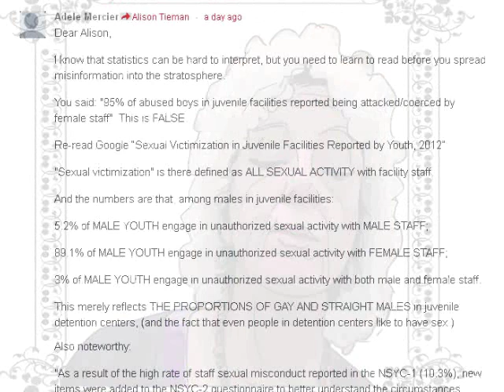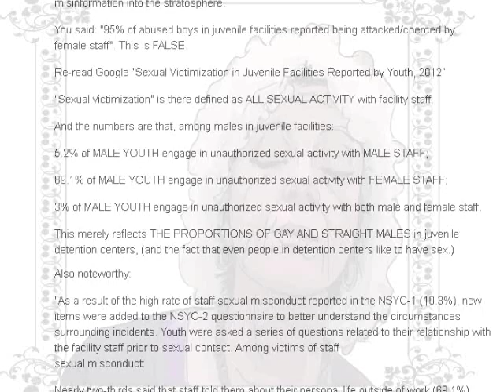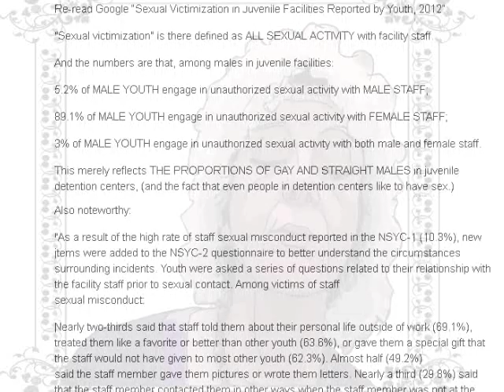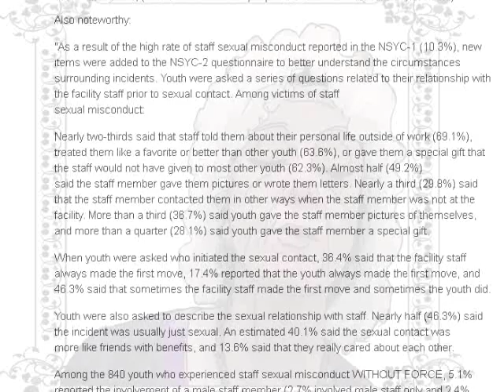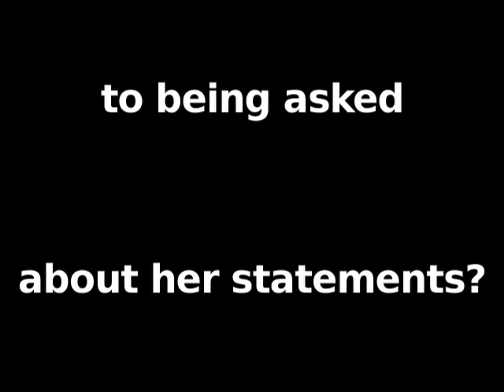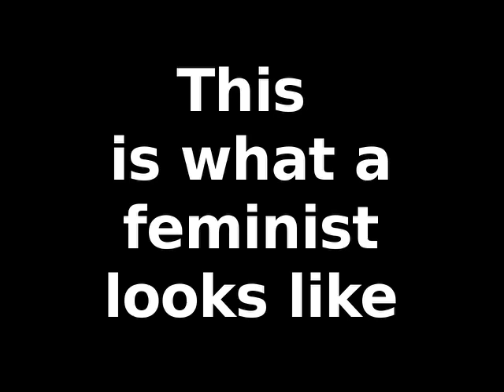Feminism, your Freudian slip is showing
On April 2nd, Adèle Mercier, Associate Professor of the Queen's University Department of Philosophy, commented in reply to Alison Tieman's comment on a Queens University Paper letter to the editor. Alison had responded to the letter, in which the author argued that men's issues discussion shouldn't take place outside feminist oversight, with information and statistics that feminists ignore when choosing to demonize all men as potential rapists while denying female perpetration.

Adele's response specifically targeted Alison's discussion on sexual abuse against boys in juvenile facilities in the U.S., where a 2012 study found that 95% of them reported female perpetrators. Adele responded with exactly the same types of rape apology that feminists accuse the general public of using to excuse raping women and girls, quoting text from the study describing how adult staff at juvenile facilities engaged in sex with inmates as a REBUTTAL to the statement that the youth housed there were victimized.

Appalled at the way Adele, in her comment, had treated incarcerated youth as if they were able to give meaningful consent to staff in positions of authority over them, wrote about the discussion in A Voice For Men, and talked about it in a video on her channel.

Since the original making of this video, MRAs as a group had a response from Queens university feminists. You can see the honey badger response to it here: